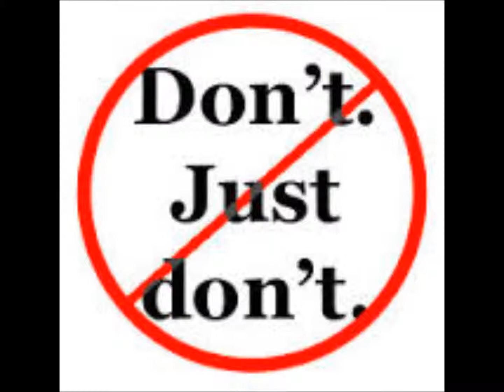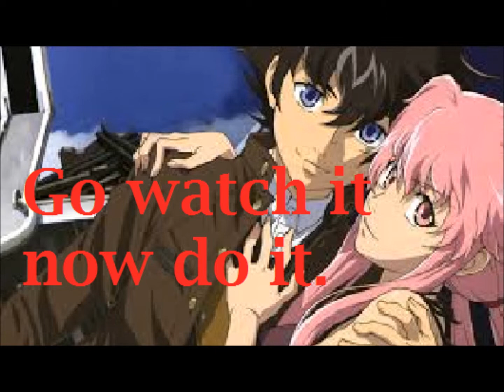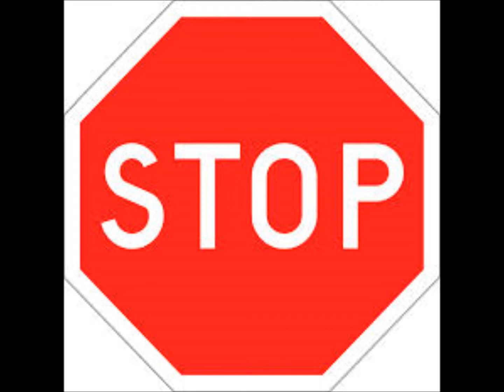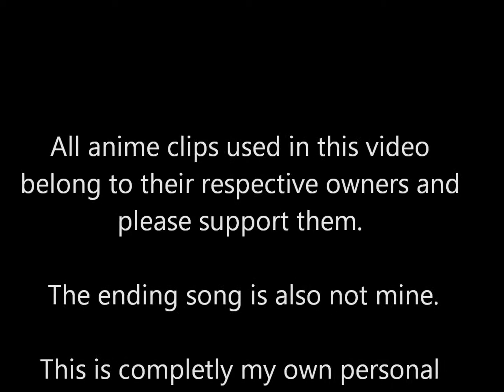Anime time:Top 5 Re-watchable anime scenes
This is another episode of anime time and I hope you enjoy.